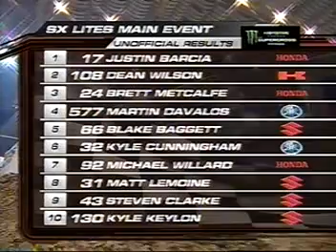2010 St. Louis Monster Energy AMA Supercross Lites East Championship (Final Round)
This is the 8th and final round of the 2010 Monster Energy AMA Supercross Lites East Championship from the Edward Jones Dome in St. Louis, MO.

Returning East Lites contenders like Austin Stroupe, SX Lites rookies Justin Barcia, Dean Wilson, Kyle Regal, and Blake Baggett, Brett Metcalfe, Ryan Sipes, Nico Izzi, Martin Davalos, and defending champ Christophe Pourcel battle it out for the 2010 Monster Energy AMA Supercross Lites East Championship.  This is the rookie Supercross seasons for Justin Barcia, Dean Wilson, Blake Baggett, and Kyle Regal.  This series features a season-long battle between ex-Pro Circuit teammates, Christophe Pourcel and Austin Stroupe.